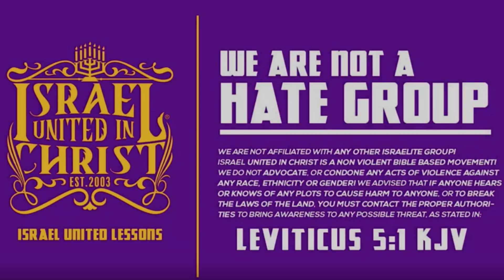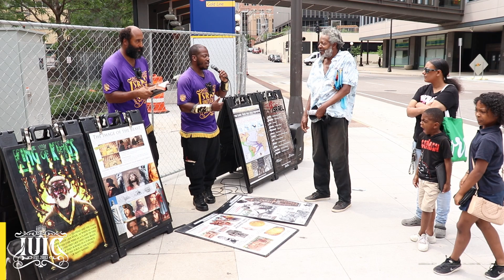Sister Learns Her Heritage